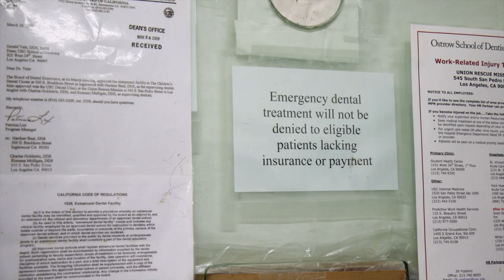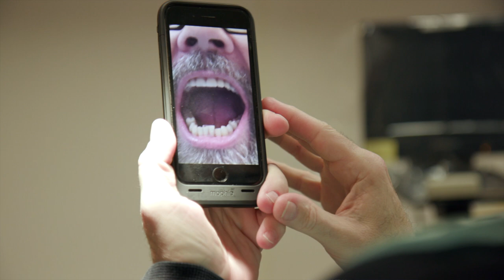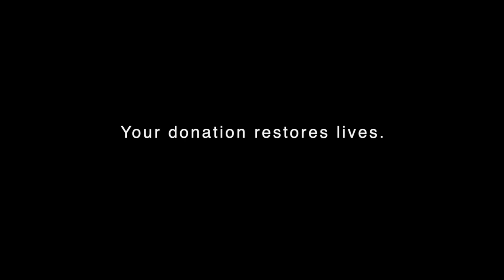Restoring Smiles, Restoring Lives: Marty’s Story | USC Dental Clinic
Marty successfully graduated the Christian Life Discipleship Program, but due to years of methamphetamine abuse, Marty’s teeth were still severely damaged.

Thanks to our partnership with the USC Herman Ostrow School of Dentistry, we can help people like Marty restore their smiles at our on-site USC Dental Clinic—the only one of its kind at Skid Row.

As you will see in the video, transforming someone’s smile is not merely physical—it transforms hearts, too.